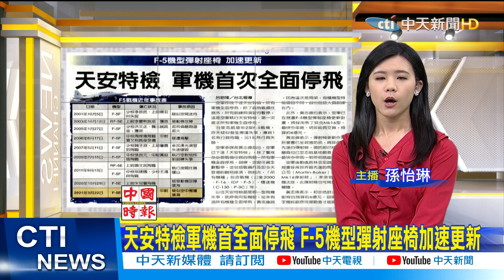【每日必看】天安特檢軍機首全面停飛 F-5機型彈射座椅加速更新@中天新聞CtiNews 20210323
翁啟惠 蘇利文 疫苗採購調閱小組 F-5
疫苗採購調閱小組綠強勢刪案 藍質疑掩護利益輸送
蘇利文擁微軟股票 拜登政府多人曾投資大企業